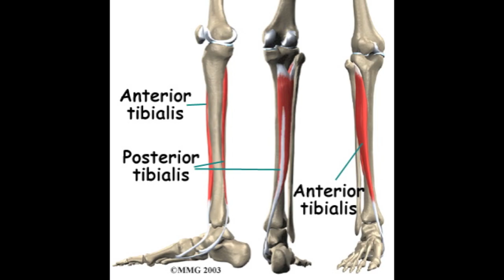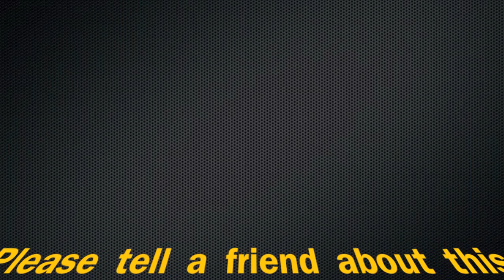Ep55: Why you get sore doing easy stuff (exercises)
- Dr Clay explains why you sometimes get sore (DOMS: Delayed Onset Muscle Soreness) doing something that seems easy.